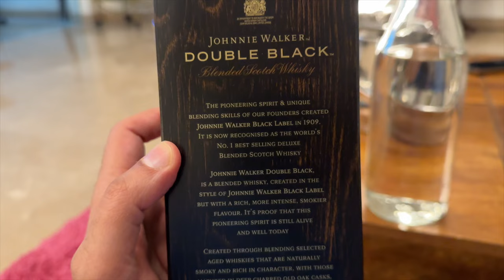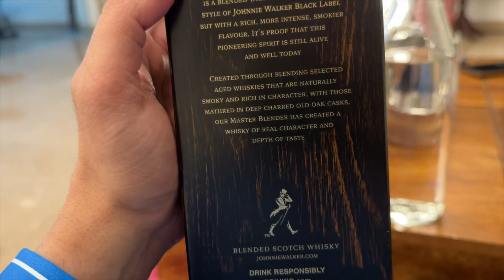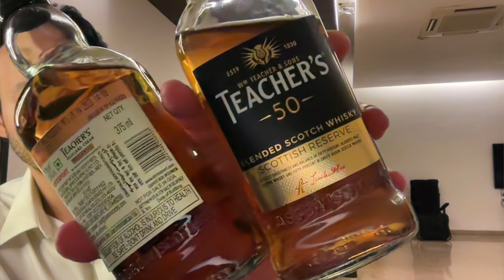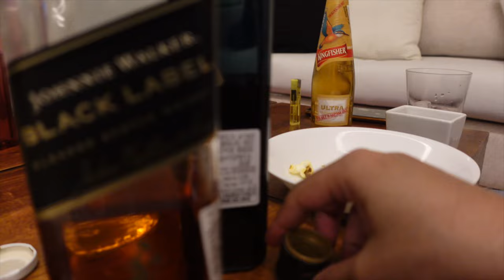DOUBLE BLACK WHISKEY REVIEW INR 2800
I believe in putting forward the truth. However ugly it is. My face is going for a complete toss. Drinking has ruined my face. Look at how my skin looks, my eyes look puffy, I have simply lost my youth and have started looking like a sloppy drunk man. I have also started speaking in a very strange illogical way. I think I am becoming stupider because of how much I drink. This all has to change. However let's make entertainment out of my life. My condition.

Special Whiskey Glass
Dot Shot Hangover Cure

00:00 00:47 Opening
00:47 4:00 Nosing & Neat Whiskey Taste
4:00 6:35 Adding ice, preparing first drink proper
6:35 9:00 Ahem
9:00 10:20 Who should buy this whiskey
10:20 11:10 Ahem 2
11:10 13:00 Kanwar starts doubting originality
13:00 13:30 Ahem 3
13:30 15:00 Teachers
15:00 16:00 Camera Changes / Improves + Kanwar is Matlabi
16:00 16:55 Not enjoying this stupid bottle
16:55 19:50 Rakesh is always in the same mood
19:50 22:00 How to start gym
22:00 25:00 LMAO
25:00 32:00 Kanwar is now totally drunk + Black Label Comparison
32:00 33:07 Verdicting